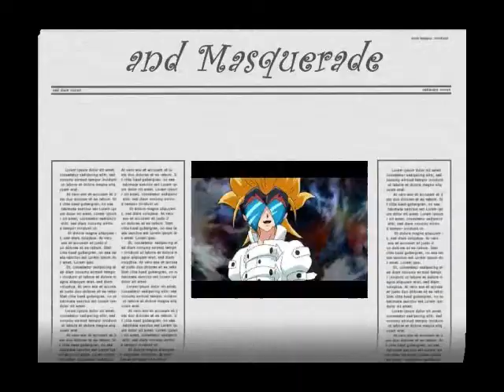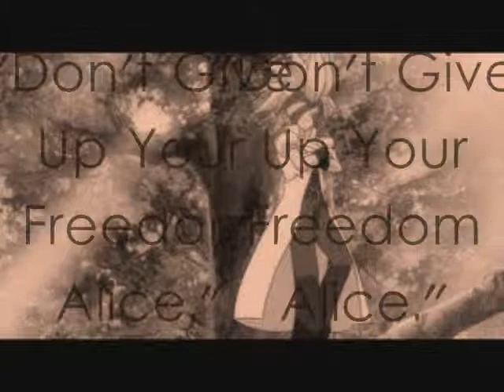What if.....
I DON'T OWN THIS MATERIAL!
THIS VIDEO WAS MADE PURELY FOR FUN
AND IN NO WAY BELONGS TO ME
NOR DO I CLAIM IT TO BELONG TO ME
IT BELONGS TO IT'S RESPECTED OWNERS

If the link does not work, you can copy and paste it into you're browser!

This is a story idea I had, and I wanted to this if anyone thought it was any good.

As you can see, the story takes place as if Alice and Masquerade were never the same person. It shows how they would've met, and how I believed the story would of gone. I wanted to make sure to have some of the same elements, like, Alice being considered of being of spy for Masquerade, her grandfather is still Hal-G. I'm going to rewatch the series and see what I want to keep.

Enjoy, tell me if you think it'd be an interesting read!